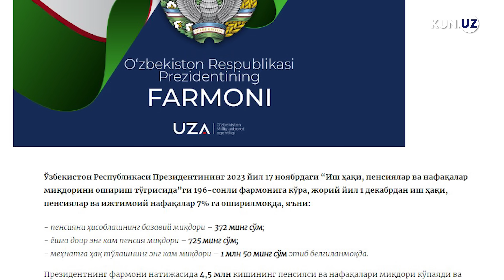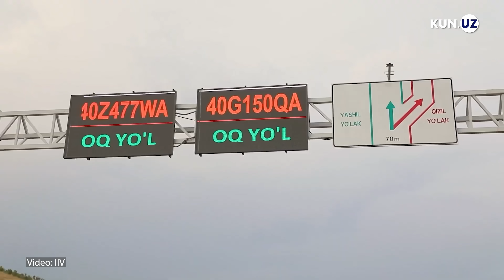1 dekabrdan qonunchilikda nimalar o‘zgaradi?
Kun.uz sayti o‘z an’anasiga muvofiq, 2023 yil 1 dekabrdan boshlab O‘zbekiston qonunchiligida ro‘y beradigan ayrim o‘zgarishlarni eslatib o‘tadi. ​​​​​​​